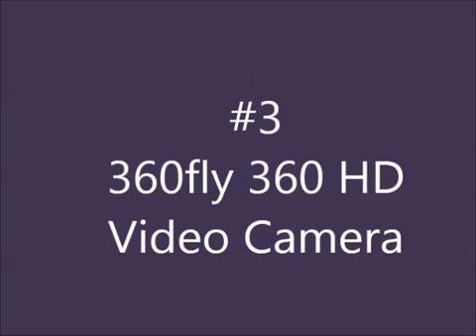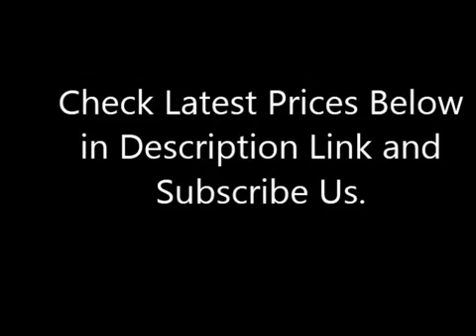8 Best Selling 360 Degree Camera - Amazon Review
List products in video. Click the link below check on Amazon:

1. RIVIO R360 Panoramic Wireless Recorder:

2. Ricoh Theta SC camera Blue:

3. 360fly 360 HD Video Camera:

4. Ricoh Theta Digital Camera Black:

5. OUTERDO Camera Wireless Panoramic Waterproof:

6. Giroptic iO 360 degree camera:

7. Insta360 Nano Panoramic Digital Facebook: